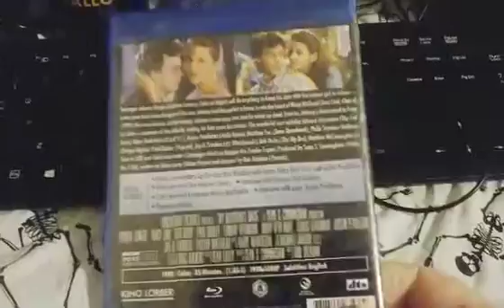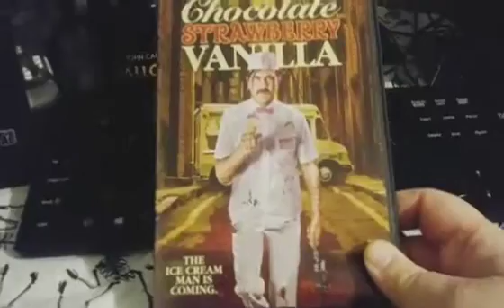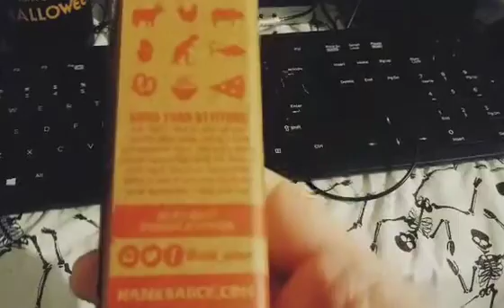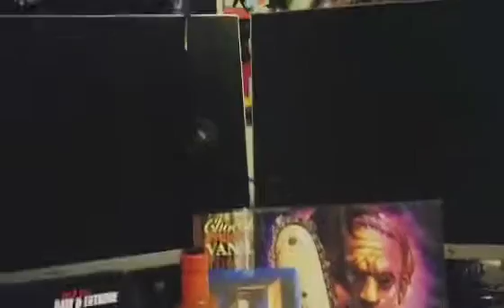Unboxing Horror of Spice Valentine's Day Contest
Check out Horror of Spice they have amazing content Show them love give them a sub!